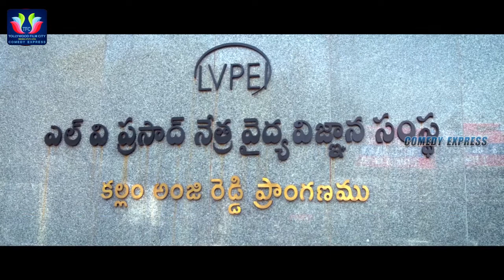Ali and Shafi Hilarious Comedy Scenes || Sher Telugu Movie || Comedy Express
Watch & Enjoy Ali and Shafi Hilarious Comedy Scenes. Sher Telugu Movie.

MOVIES

ENTERTAINMENT

NEWS

WEBSITES